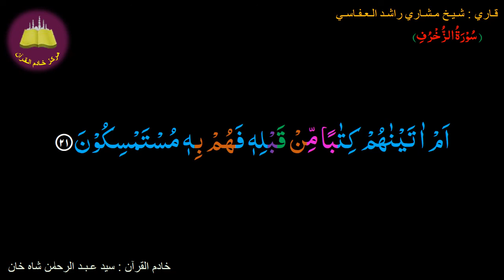Memorize 043-Surah Al-Zukhruf (21 of 89) (10 times Repetition)